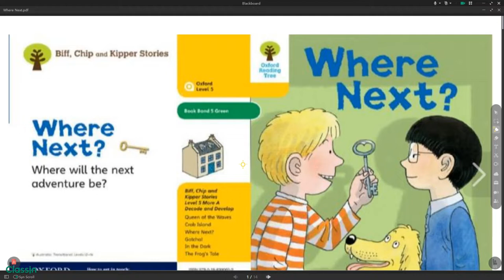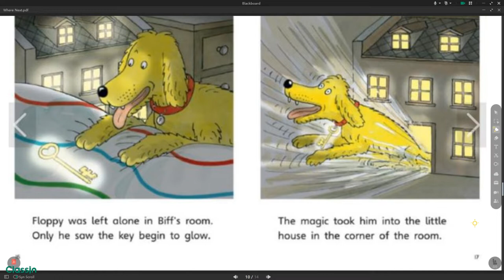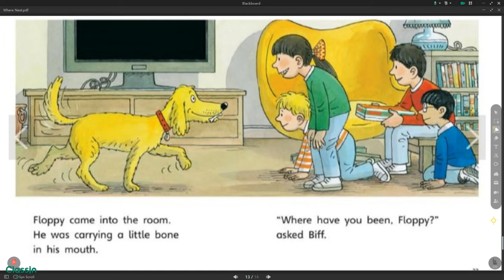Where Next ORT Oxford Reading Tree Level 5 Biff Chip and Kipper Read Along